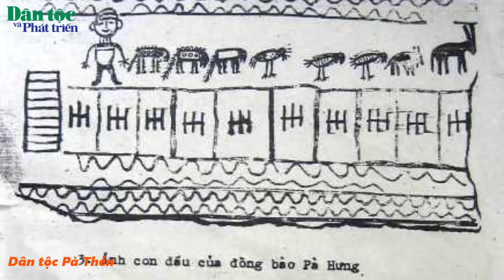Dân tộc Pà Thẻn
Pà Thẻn thuộc nhóm DTTS rất ít người cư trú chủ yếu tại các huyện Bắc Quang, Quang Bình, tỉnh Hà Giang; và các huyện Chiêm Hóa, Yên Sơn, Lâm Bình, tỉnh Tuyên Quang. Theo số liệu Điều tra thực trạng kinh tế - xã hội 53 dân tộc thiểu số năm 2019, dân số người Pà Thẻn là 8.248 người.